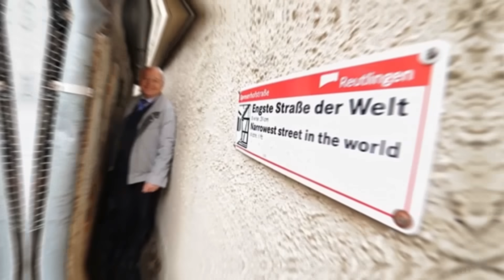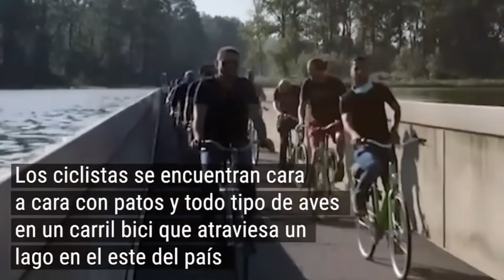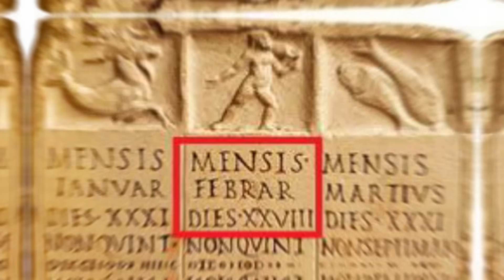30 Cosas Que No Sabías Hace 5 Minutos🐢 | 26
¡En este video descubrirás 30 cosas que muy probablemente no sabías! 😮

00:00 ¡Empezamos!
00:03 Curiosidad 1
00:23 Curiosidad 2
00:44 Curiosidad 3
01:04 Curiosidad 4
01:27 Curiosidad 5
01:46 Curiosidad 6
02:05 Curiosidad 7
02:24 Curiosidad 8
02:44 Curiosidad 9
03:08 Curiosidad 10
03:27 Curiosidad 11
03:47 Curiosidad 12
04:09 Curiosidad 13
04:30 Curiosidad 14
04:51 Curiosidad 15
05:13 Curiosidad 16
05:33 Curiosidad 17
05:56 Curiosidad 18
06:19 Curiosidad 19
06:36 Curiosidad 20
06:59 Curiosidad 21
07:21 Curiosidad 22
07:40 Curiosidad 23
07:58 Curiosidad 24
08:16 Curiosidad 25
08:33 Curiosidad 26
08:51 Curiosidad 27
09:11 Curiosidad 28
09:29 Curiosidad 29
09:47 Curiosidad 30